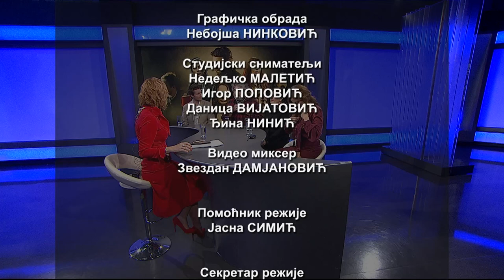Reditelji "Nečiste krvi" i Katarina Radivojević u emisiji OKO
Milutin Petrović i Goran Stanković, reditelji aktuelne serije "Nečista krv" koju možete da pratite na RTS-u, kao i Katarina Radivojević (uloga Cone), bili su gosti emisije OKO.

Gledajte nove epizode subotom i nedeljom u 20h na RTS1!

U glavnim ulogama: Dragan Bjelogrlić, Katarina Radivojević, Anđela Jovanović, Dragan Mićanović, Leon Lučev, Ljubomir Bandović, Sara Sandeva, Nela Mihailović, Feđa Štukan, Dejan Bućin, Vučić Perović, Nevena Nerandžić, Miodrag Dragičević, Milica Gojković, Nedim Nezirović, Marko Grabež...

NEČISTA KRV je desetodelna istorijska drama koja obuhvata razdoblje od 40 godina 19.veka i odigrava se na raskršću pada Otomanskog carstva i prodora modernog doba. To je vreme političkih promena, kada su bogate porodice ustupile mesto finansijski osnaženim pripadnicima niže klase. Ovu tranziciju obeležila je konstantna borba starog i novog, bogatih i siromašnih,
pojedinaca i društva u kojima žive.

Kroz prikaz tri generacije, serija NEČISTA KRV govori o finansijskom, moralnom i fizičkom posrnuću jedne porodične loze. To je priča o širenju nečiste krvi kroz porodicu koja je prouzrokovala njen konačan pad.

BAZIRANO NA DELIMA BORISAVA STANKOVIĆA

Režija: Milutin Petrović, Goran Stanković
Scenario: Vojislav Nanović
Autori adaptacije scenarija: Milena Marković, Dejan Prćić, Katarina Mitrović
Direktori fotografije: Erol Zubčević, Aleksandar Karaulić
Montaža: Davor Bosankić, Uroš Maksimović
Originalna muzika: Aleksandar Ranđelović
Dizajn zvuka: Miloš Drndarević, Vladimir Živković
Kostimografija: Marina Medenica
Scenografija: Milenko Jeremić
Maskerka: Dušica Vuksanović
Snimatelj zvuka: Petar Stojičić
CGI: Dragan Najdenov
Kolor korekcija: Nikola Marinković
Direktor filma: Ivan Krstović
Producent: Snežana van Houwelingen